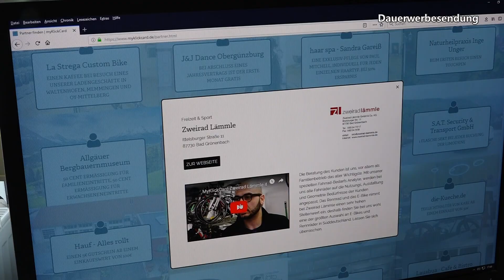Tipps und Trends - 16. Oktober 2024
Interessantes und Informatives aus der Allgäuer Wirtschaft - 16. Oktober 2024.